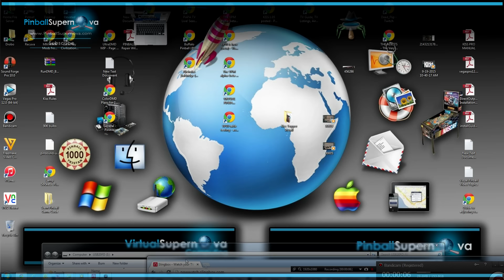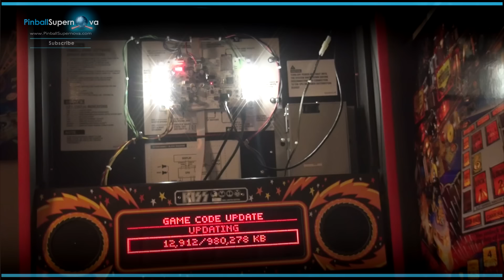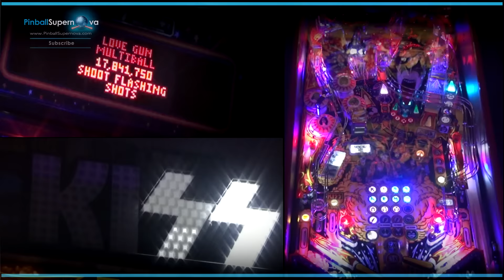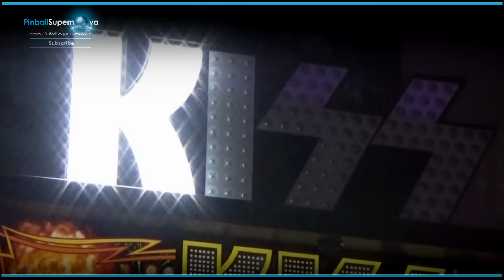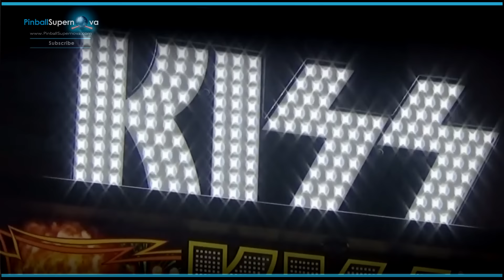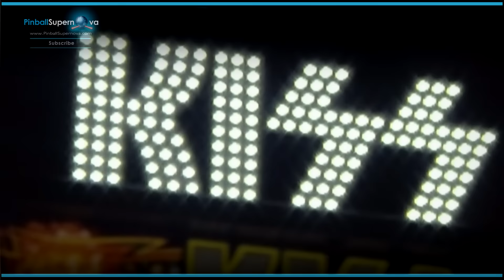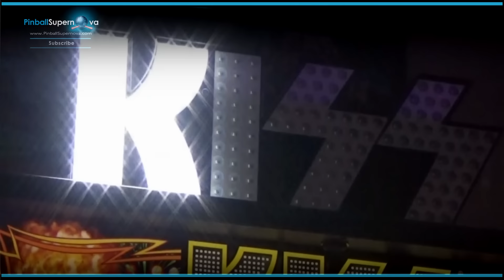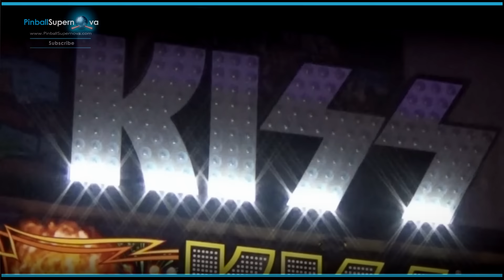Pinball Mods # 17 : Kiss Topper Install and Game Play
This is a video showing the installation and game play of my Kiss Topper on my Stern Kiss LE pinball machine.